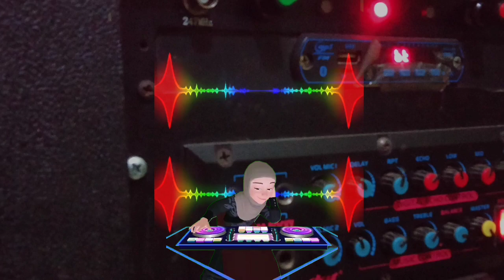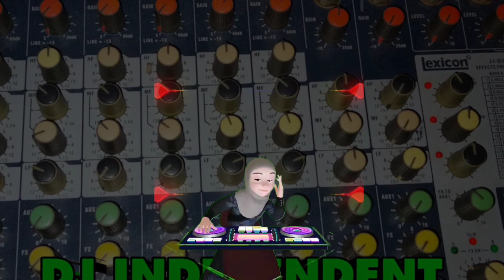NONSTOP DJ REMIX SPEAKER HOREG RAGATAK FULL BASS PANJANG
DJ REMIX SPEAKER HOREG RAGATAK FULL BASS PANJANG,CEK SOUND,BASS HOREG,SPEAKER JEBOL,BALAP RAGATAK,BASS SADIS,BASS KENCANG,SOUND SISTEM FULL BASS